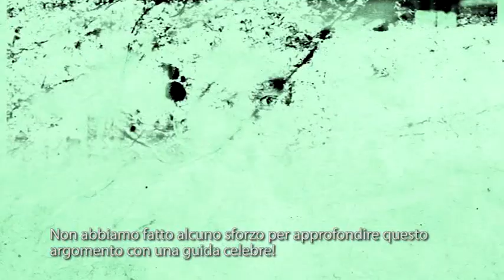Dremel - Hammertime S2